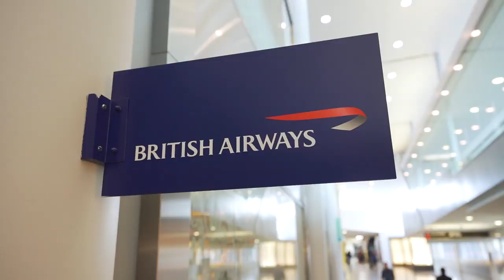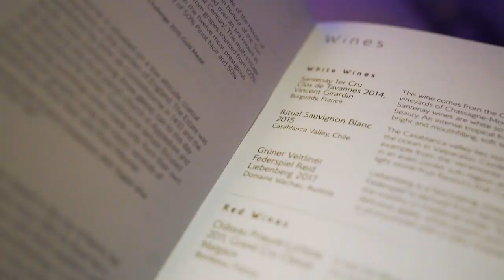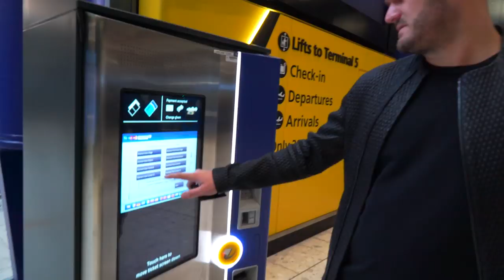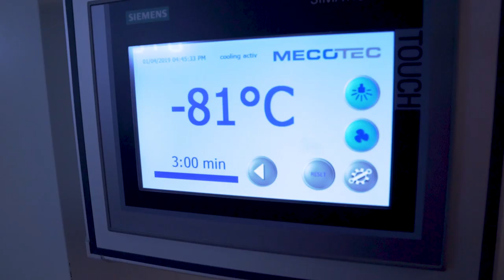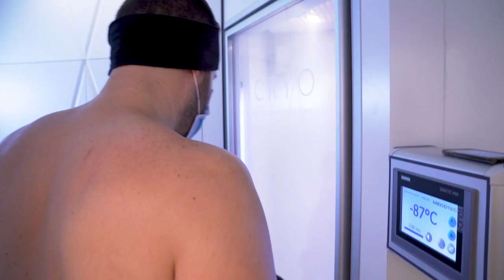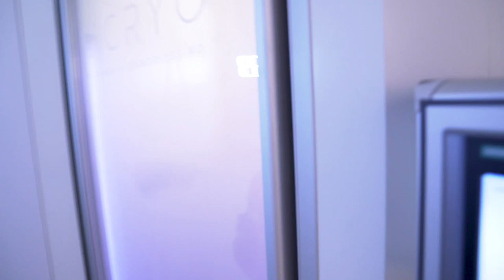NEW British Airways 777-200ER First Class Product Review + How to Beat Jet Lag Flying to Europe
I'm Brian Kelly and this is my life being The Points Guy!  How do you beat jet lag when flying to Europe? Well, I do it all the time and have a few tricks I want to show you!  Of course, I’ll do a full flight review of the British Airways 777-200ER First-Class experience along the way.

New here? We can help! Here is the beginner's guide to traveling with points and miles

Editor: Joseph Buccini
Producer: Eden Batki